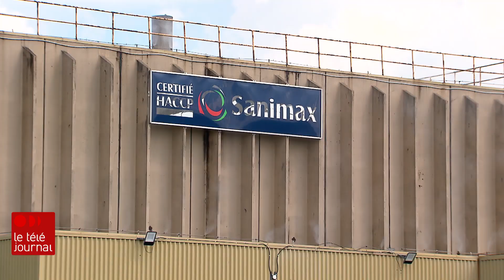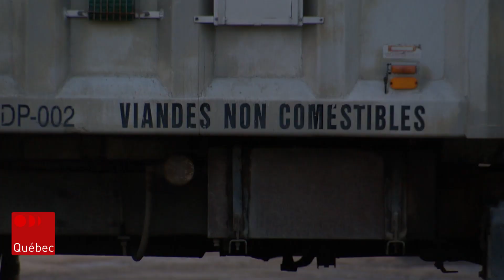Sanimax : des odeurs nauséabondes nuisent au voisinage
« La situation actuelle n’est pas inacceptable, elle est intolérable », a lancé le maire de Lévis en mêlée de presse lundi après-midi, dénonçant les odeurs causées par l'équarrisseur Sanimax qui incommodent des habitants des secteurs de Charny et de Saint-Rédempteur.

Suivez ICI Québec sur différentes plateformes